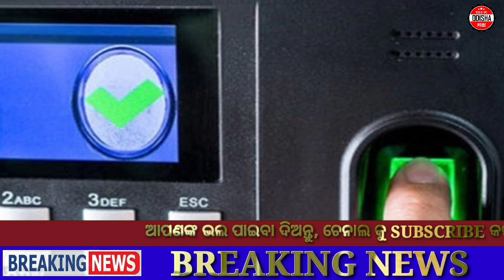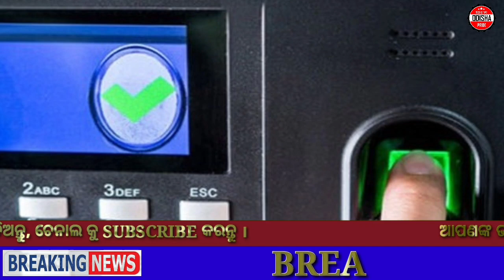Odisha News || 13 april 2022 Odia News || today's morning news Odisha || Odia Samachar ||Odishapride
Queries Solved -
1. 13 April 2022 Odia News
2. Odisha Pride News today
3. Ajira Odia Niuju
4. Ajira Mukhya Khabar
5. heavy Rain in Odisha
6. sikho dekho odia news today